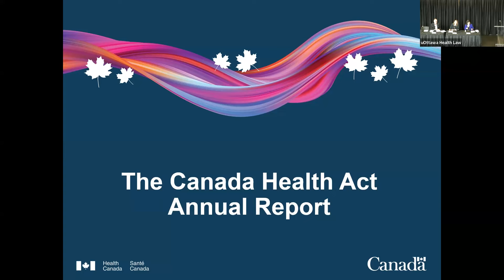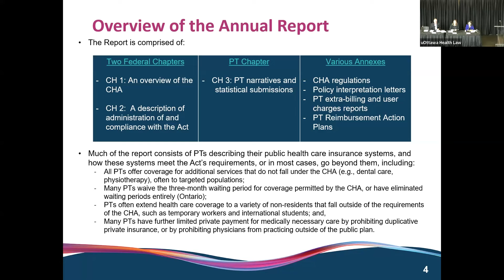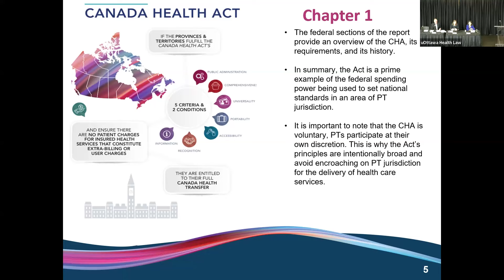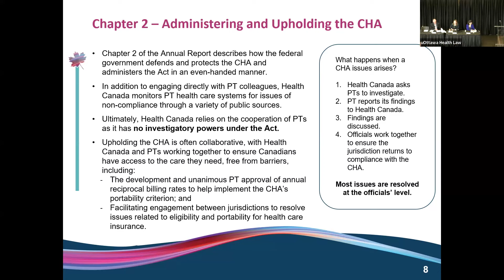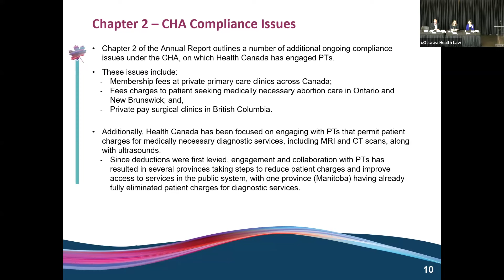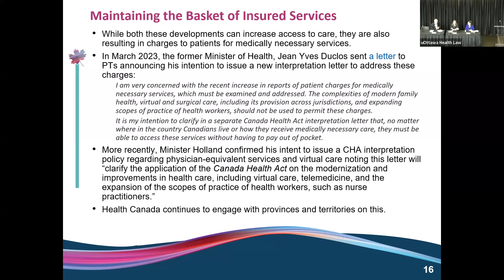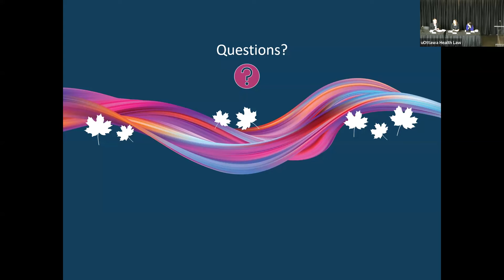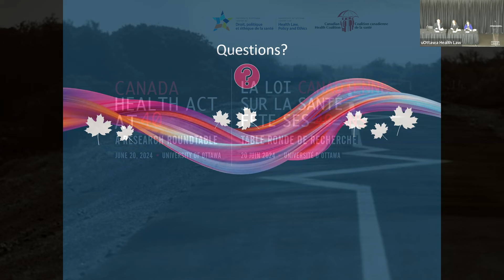Health Canada gives highlights of annual report, debunks Canada Health Act myths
Researchers from across Canada gathered at the University of Ottawa on June 20 to discuss their insights on the Canada Health Act.  The research roundtable was organized by the Canadian Health Coalition and the University of Ottawa’s Centre for Health Law, Policy and Ethics with support from St. Thomas University.

In this video of the opening panel, Hill Times health reporter Tessie Sanci moderates a panel on the 2024 Health Canada report with Jennifer Goodyer, Executive Director of the Canada Health Act Division for Health Canada, and Lee Whitman, Assistant Director of Compliance and Interpretation at Health Canada. Goodyer and Whitman discuss highlights of the most recent Health Canada report while also debunking myths about the Canada Health Act.

Watch for more videos of the panels of the Canada Health Act at 40 Research Roundtable on this Youtube channel.

Video editing by Natalia Evdokimova.